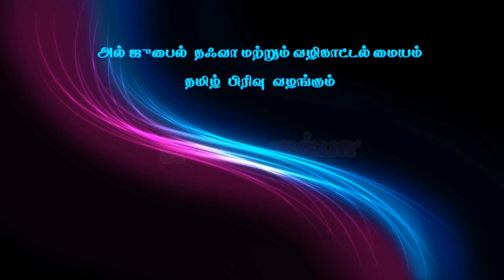துருக்கி ,சிரியா பூகம்பங்கள் தரும் படிப்பினைகள்,வழங்குபவர் : அஷ்ஷெய்க் Yaser firdousi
ஜும்ஆ குத்பா
துருக்கி ,சிரியா பூகம்பங்கள் தரும் படிப்பினைகள்,
வழங்குபவர் : அஷ்ஷெய்க் யாஸிர் ஃபிர்தௌஸி,
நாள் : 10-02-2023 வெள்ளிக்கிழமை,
இடம் : போர்ட் கேம்ப் பள்ளி, அல்-ஜுபைல், சவூதி அரேபியா